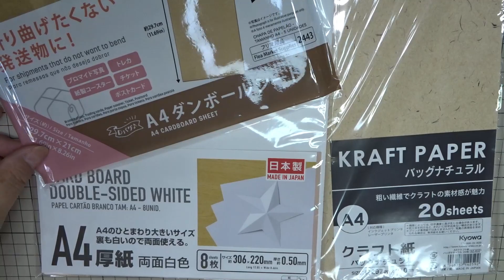【ダンボールアート】ダンボールとトイレットペーパーの芯の作品 🖼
ダンボールとトイレットペーパーの芯を使って素敵な額を作ってみました。

No.143‹材料›
〇ダンボールシート
〇トイレットペーパーの芯
〇クラフト紙
〇麻ひも
〇ボンド

■このチャンネルでは、高齢者施設で教えているクラフト作品の
　物作り動画を配信しています。

　頂けるとめっちゃうれしいです